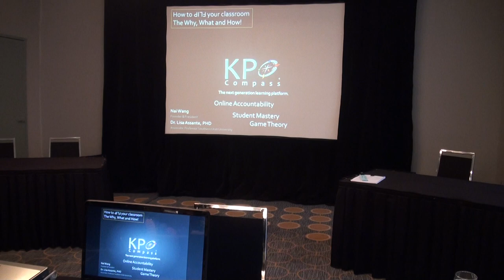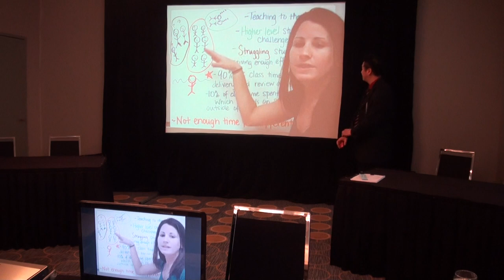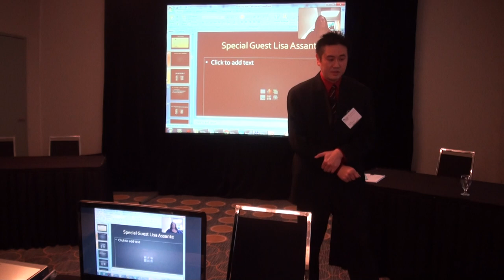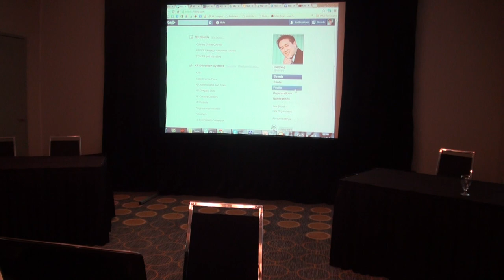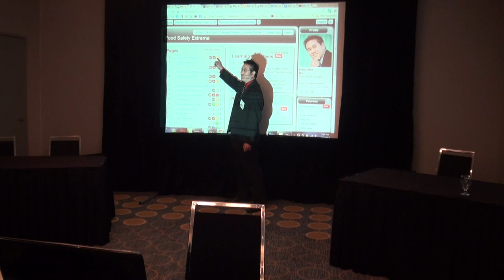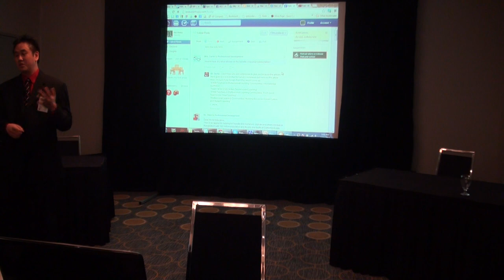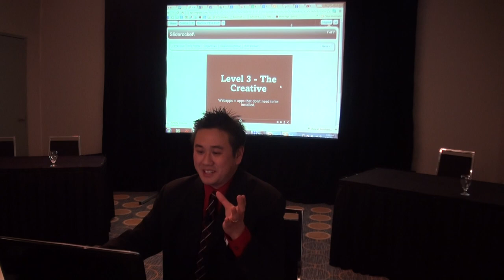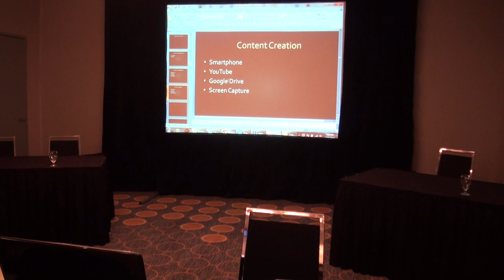FENI Flipping Culinary 2 hr Workshop